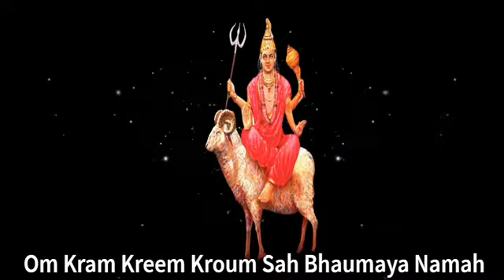मंगल ग्रह बीज मंत्र | ॐ क्रां क्रीं क्रौं सः भौमाय नमः | 108 Times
मंगल ग्रह बीज मंत्र |
मंगल बीज मंत्र |
ॐ क्रां क्रीं क्रौं सः भौमाय नमः |